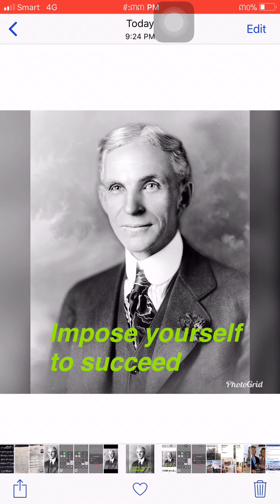The power of mind to find the way for successful |ថាមពលនៃចិត្តអំណាច